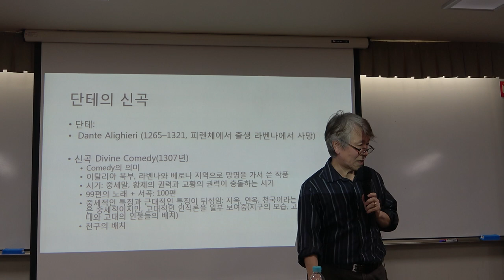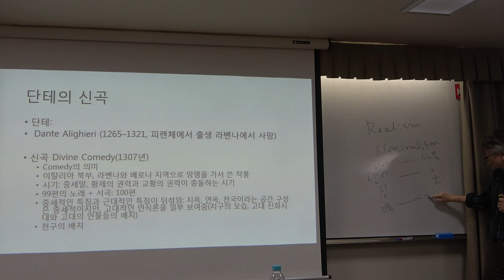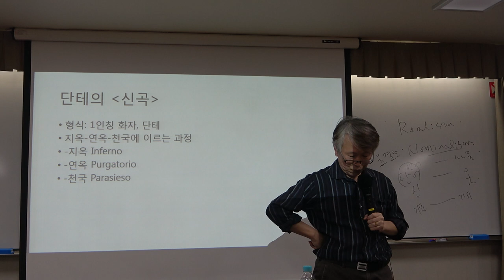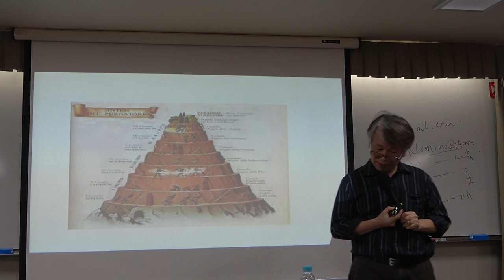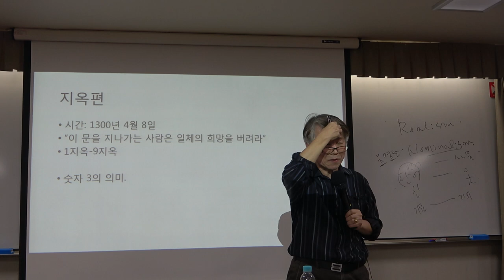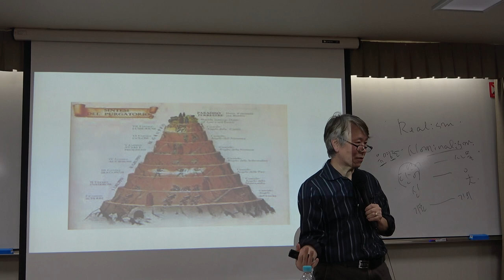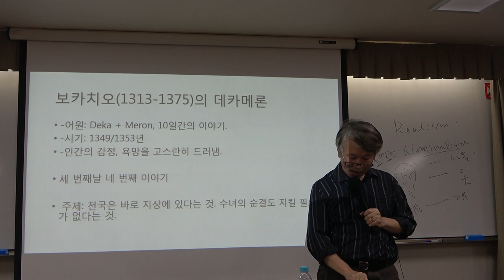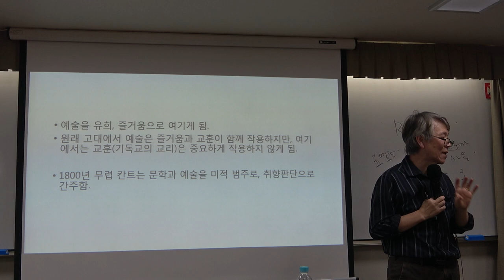56화(화)_서양명작으로 읽는 문화와 사상_7강(2)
* 제7강(2) : 중세와 신앙의 문화
* 강의자료 1 : 단테의 '신곡'
* 강의자료 2 : 보카치오의 '데카메론'
* 강의 자료 3 :히에로니무스 보스의 그림 '쾌락의 정원'